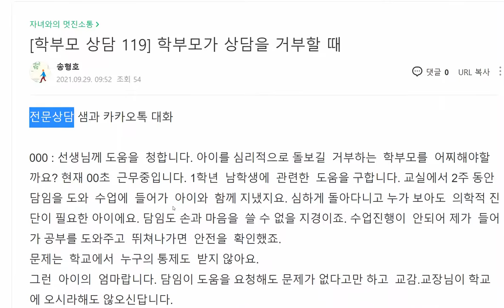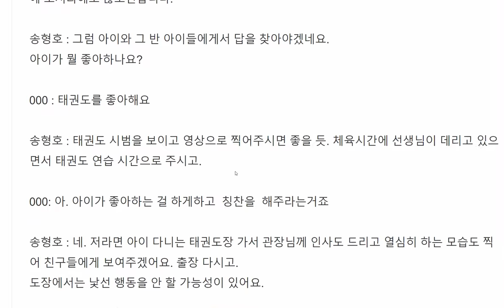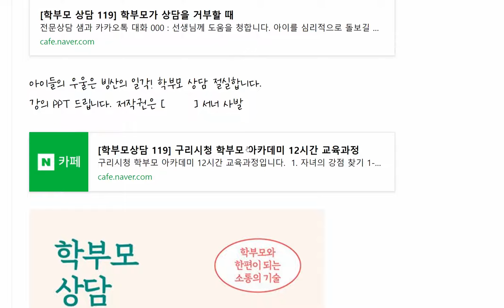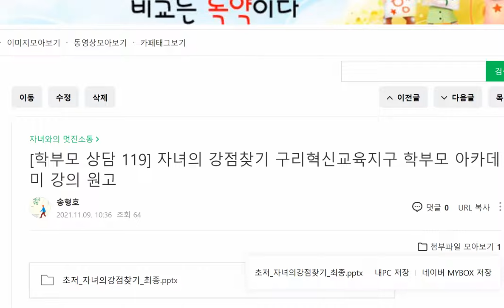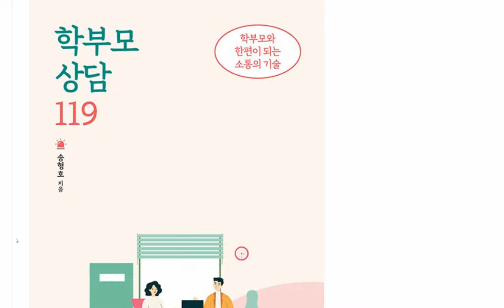학부모가 상담을 한사코 거부하는 경우